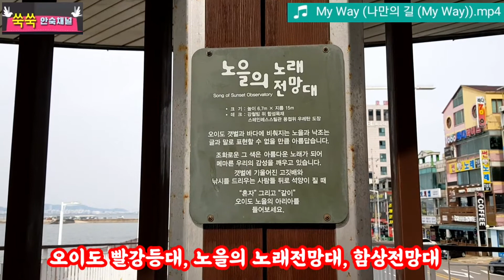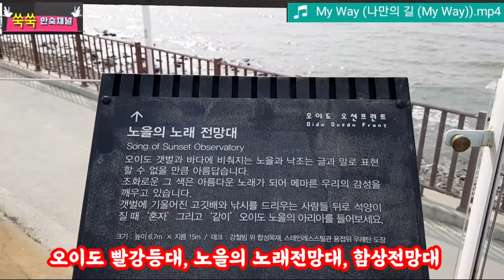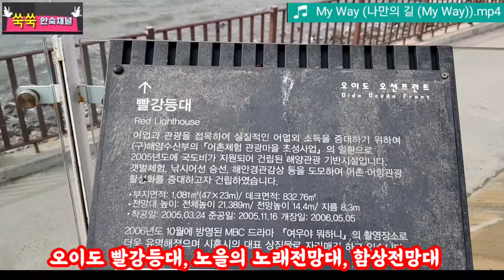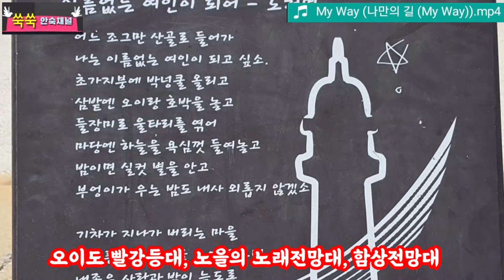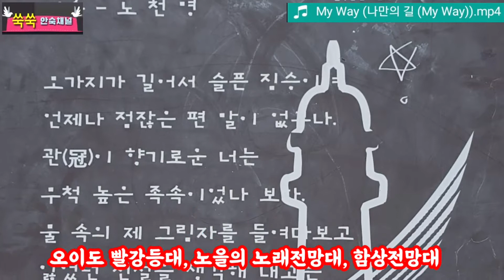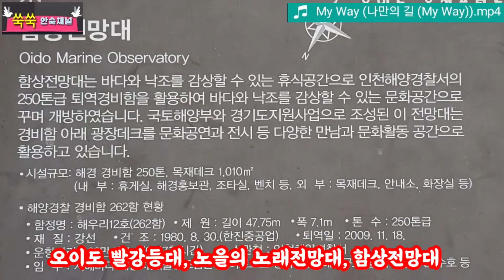김호중 신곡 나만의 길 My Way(마이 웨이)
시흥시 서남쪽 해변에 위치한 오이도 빨강등대,  노을의 노래전망대, 오이도 함상전망대에서 트바로티 김호중의 My way(나만의 길)를 들으며 걸었습니다.